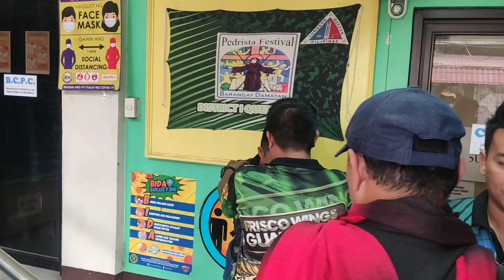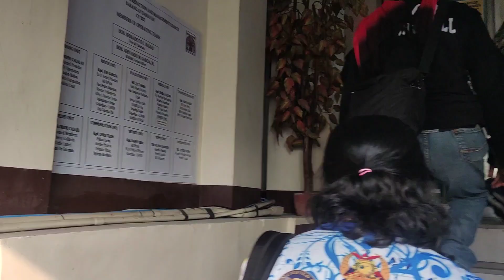GANITO SILA SA FRISCO WING NG QUEZON CITY SA PAMUMUNO NI CHAIRMAN CHAD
GANITO SILA SA FRISCO WING NG QUEZON CITY

SA PAMUMUNO NI CHAIRMAN CHAD